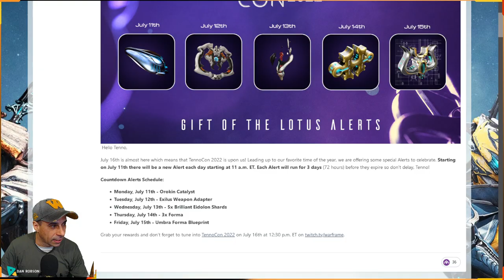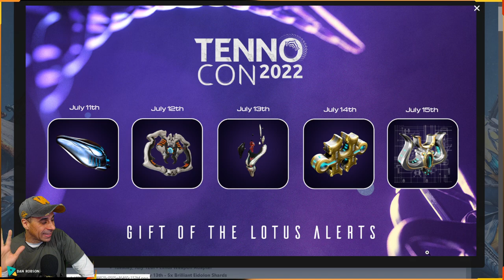WARFRAME - Alerta especial durante a semana com Catalisador Orokin Forma Umbra e muito mais !!